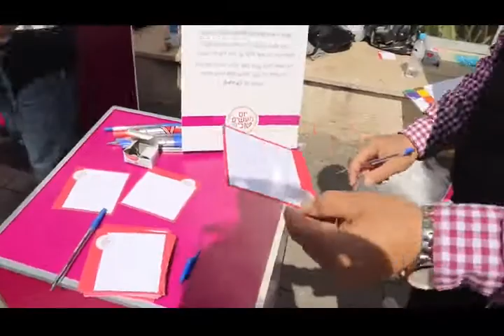إجمال 51 من مشاريع الاعمال الخيرية في مؤسسات وأحياء مدينة سخنين